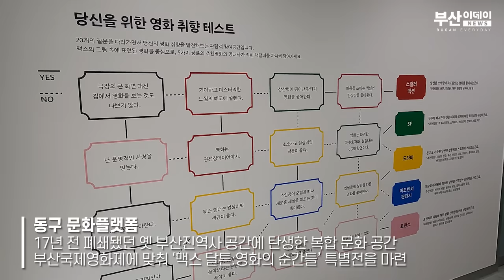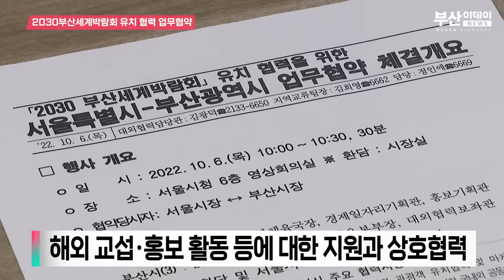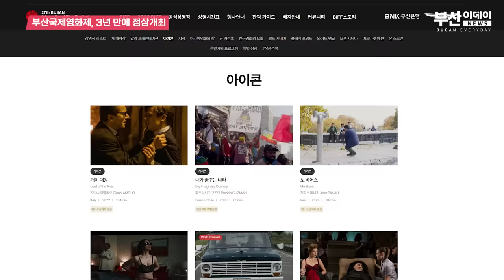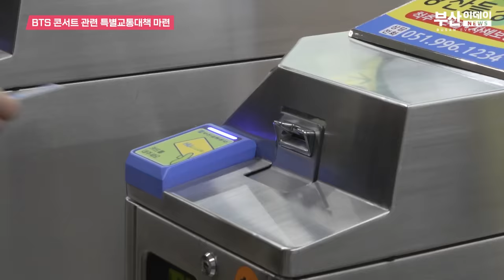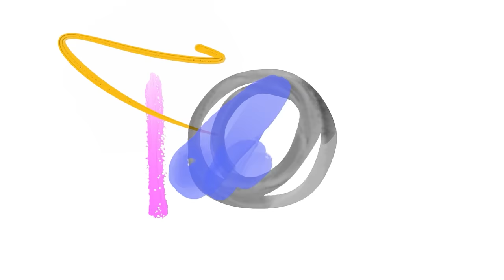[ENG SUB] 부산시-서울시, 2030부산세계박람회 유치 협력 업무협약 | 제27회 부산국제영화제 개막 | 💜BTS콘서트💜교통 종합대책 마련 | 부산이데이뉴스 67회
박형준 부산시장이
6일 오전,  서울시청에서 오세훈 서울시장과
2030부산세계박람회 유치 협력 업무협약을 체결했습니다.

아시아 최대 영화 축제인 ‘제27회 부산국제영화제(BIFF)’가
5일부터 14일까지 10일 동안
영화팬들을 찾아가구요~

오는 15일 부산 아시아드 주경기장에서 열리는
그룹 방탄소년단(BTS) 콘서트에 대비해
부산시가 교통 종합대책을 마련해 추진합니다.

🌿장소협조 : 동구 문화플랫폼

00:00 오늘의 주요소식
00:25 동구 문화플랫폼
01:04 2030부산세계박람회 유치 협력 업무협약
01:56 제27회 부산국제영화제 개막
03:07  BTS콘서트 교통종합대책
04:24 다가치 꿈꾸는 아빠 음원 발매
04:44 부산시민의날 기념식
05:02 FLY ASIA 2022
05:21 10월은 부산방문의 달